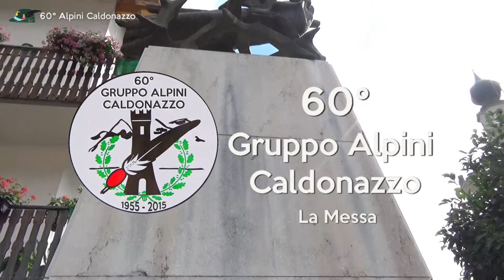2015 60° Alpini Caldonazzo Cerimonia 1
60° anniversario di fondazione del  Gruppo Alpini di Caldonazzo (Trentino)  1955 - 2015
Video n.3 di 6  "Cerimonia 1".